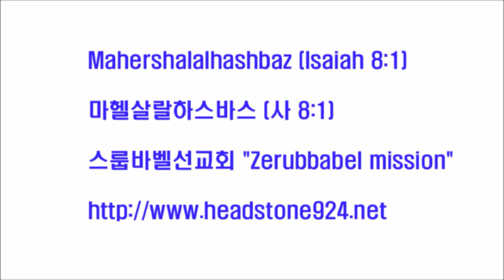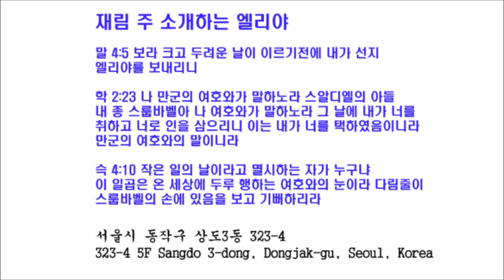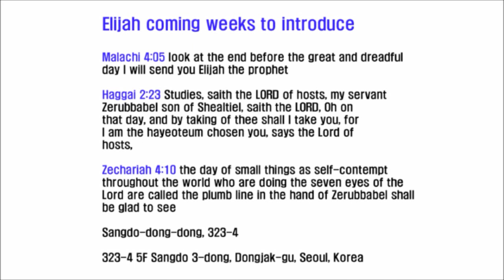스룹바벨 선교회 20140421 D 요엘3장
[성회 설교 월 새벽] 요엘 3장 : 열국 종말의 심판 2014/04/21 Monday Dawn

Mahershalalhashbaz (Isaiah 8:1)

히브리어(Hebrew) ‎: מַהֵר שָׁלָל חָשׁ בַּז

323-4 5F Sangdo 3-dong, Dongjak-gu, Seoul, Korea